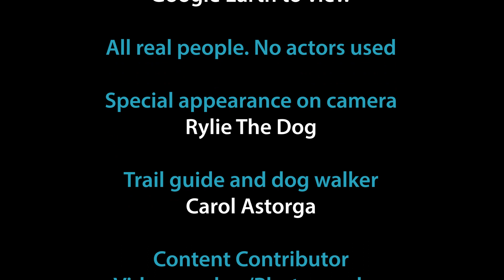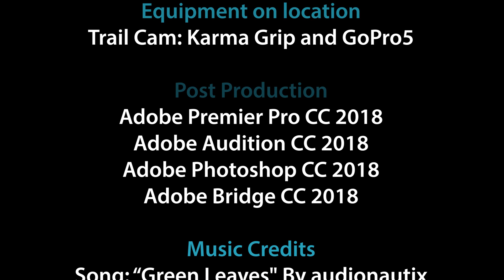Sycamore Canyon Campground - Sycamore Cove Beach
This is a combination video of two great locations next to each other, Sycamore Canyon Campground and Sycamore Cove Beach. We enjoyed both. For GPS info view the credits at the end.

If you have any questions or comments enter them below.

About Rylie:

Rylie is a rescue dog from the Pasadena Humane Society\SPCA, has been with us since Sep\2017. He is 5 yrs old, a mix breed of Shar-Pei and American Pit Terrier.

The Shar-Pei is a breed of dog known for its features of deep wrinkles and a blue-black tongue. The breed originates from Canton, China. The English name translates to "sand skin" and refers to the texture of its short, rough coat. The breed is known for being affectionate, Devoted, Reserved, Suspicious, Loving and Independent.

American Pit Terriers come with a huge stigma, however, Pit Terriers are loving, loyal, clown dogs who make excellent companions for those with active lifestyles. They love being with people and want to be included in all family activities whether it's a ride in the car, a neighborhood stroll, a hiking trail or a romp in the park. Pit Terriers can be sweethearts, which many owners describe as babies in a dog's body.